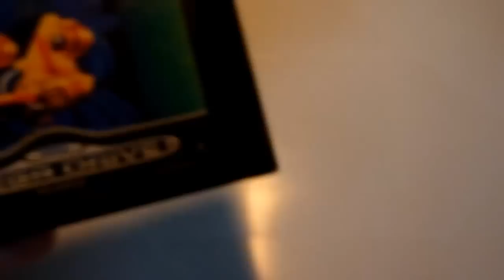Zero Wing (Sega MegaDrive / Sega Genesis) {ENGLISH}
Happy new year! And what's better to start off the new year with a shmup. And this time I show you Zero Wing. This game is famous for it's god-awful translation. But it's still a good game. Have fun!